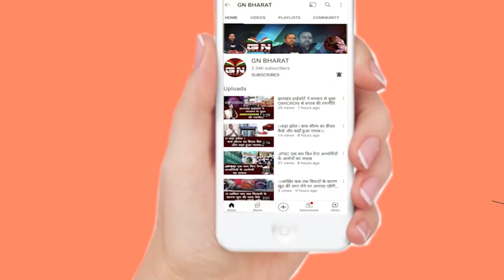सुषमा बड़ाईक को गोली मारने वाला अपराधी गिरफ्तार, SSP ने बताया कैसे पकड़ा गया अपराधी